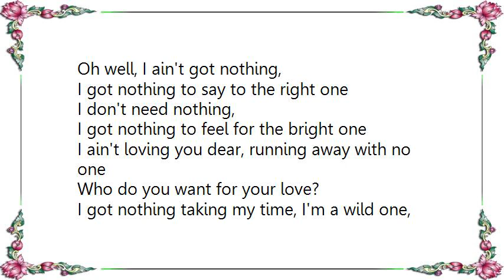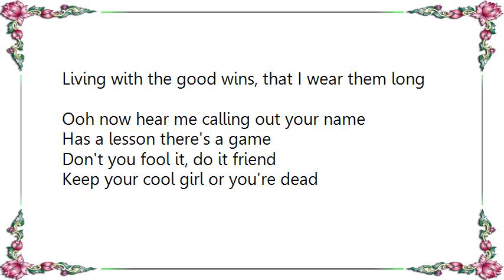Budgie - Who Do You Want for Your Love Lyrics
[Lyrics Budgie - Who Do You Want for Your Love]
Oh well, I ain't got nothing,
I got nothing to say to the right one
I got nothing to feel for the bright one
I ain't loving you dear, running away with no one
Who do you want for your love?

I got nothing taking my time, I'm a wild one, one
And if I'd ever tried another to stay, I'll lie like a son
Yeah I don't know when who can play
At the same way
Who do you want for...

I ain't messin', burn your hand
Don't you ever turn your back on a friend
Slowly come girl, to my bed
Underrated, underfed, dead!

I've been getting bad vibes living in the smoke
Try and tell you good friend but it sounds a joke
Giving up the good things changing all my ways
Meat is going bad girl, now I will be saved
Yeah, I wish I could be strong
Living with the good wins, that I wear them long

Ooh now hear me calling out your name
Has a lesson there's a game
Don't you fool it, do it friend
Keep your cool girl or you're dead